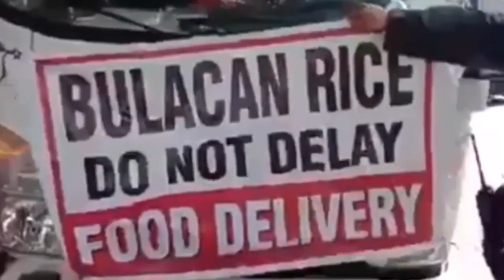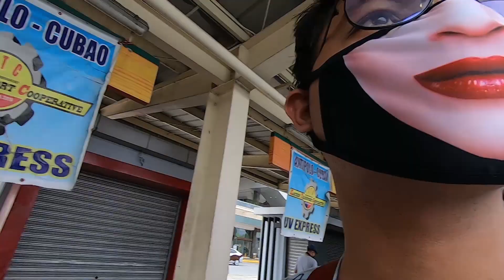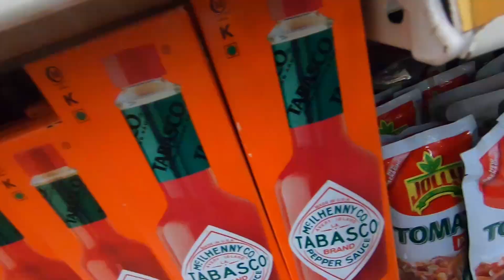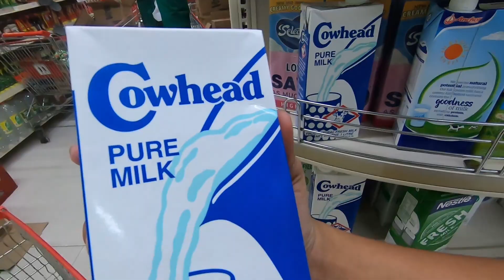The Grocery Blager | Jaypalgz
Hello Everything Quack, sa video na to mag ggrocery ako , dba napaka spoiler hahaha . abangan nyo ung 2nd video , d ko na i sspoil ,. please Support us and I Thank You :D :D : D